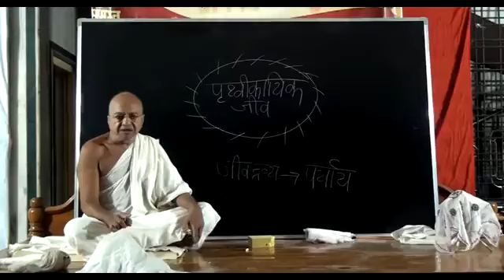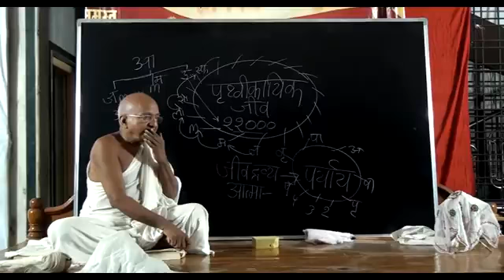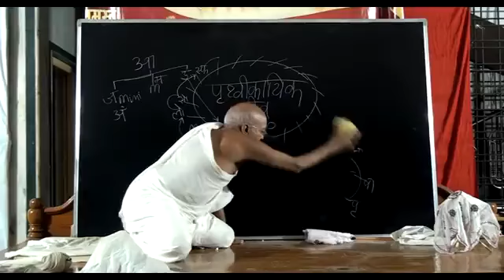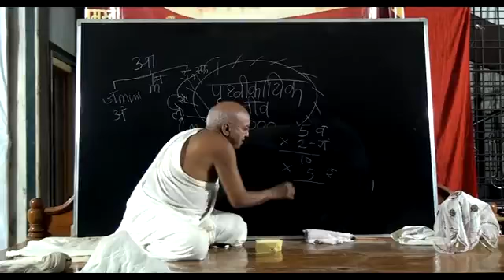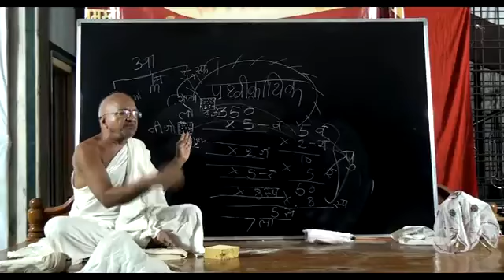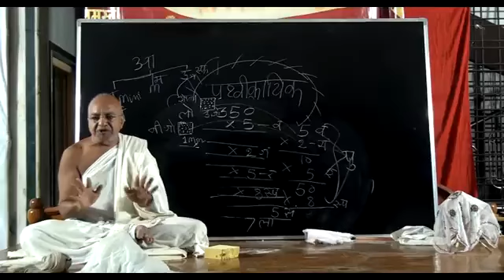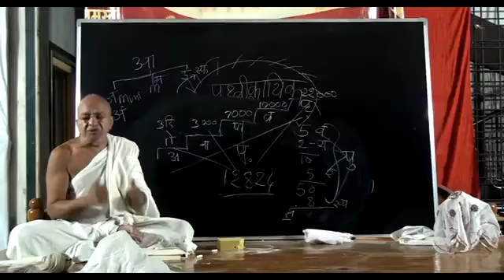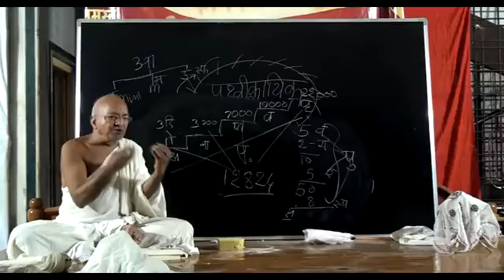74- Jainology Course